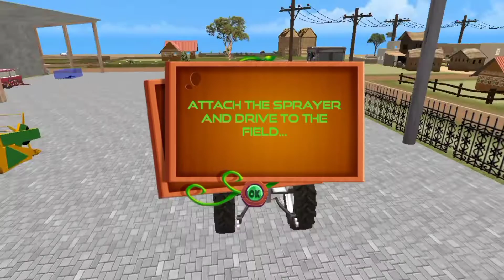Farming Tractor Driving Simulator Game Tractor games tractor off road driving tractor Vs JCB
Railway Track Construction Game Track Challenge Games Road Built Game train track games
Train Track Build Simulator City Construction JCB Game 3D- Android Gameplay train track Cunstraction

Train games simulator tarin game train wala games viral tarin games Train driving games train racing

Grand Vegas Simulator game survival of open world GTA V ganstar survive on grand Gangester games

Train Vs Bus

Heavy Tractor Troolly Cargo Simulator 3D - Farming Cargo Driver - Android Gameplay Tractor Challenge

Offroad Race Car Racing Off road Indian Road Car racing Simulator Viral Off road Car Driving Games

Tractor Game Challenge || Tractor Games || Tractor impossible stunts | tractor Gaming Gameplay trali

Tractor Game ||Tractor Chalenge Game |Tractor Gameplay Games tractor Trali game impossible challenge

Lamborghini Car Racing Game || Lamborghini Car Driving impossible Stunts || Off road Lamborghini Rec
Train Vs Monster Truck Driving Train Game Train Transport Train Passenger game train Simulator#viral

Car Simulator SportBull || Off Road Car Racing || Lamborghini off road Driving || impossible Stunts

Indian Truck Offroad Simulator || game On Android  gameplay || Truck Driving Games 2022

gaming channel...

Viral game video ...

Viral 🎮gaming videos...

game video...

geming video...

Racing Games...

Hello guys today in this video i will show Best Adventure Game for Android with Gameplay ...

No kisi ka video ☝☝☝☝☝
main Kisi YouTube channel game ka video download karke Main Apne channel per upload nahin karta hun Aur Main Khud game ka Screen Recorder Karke Main Apne channel per video ko upload karta hun 🙏🙏🙏🙏 thanks you ❤❤❤

Android Game...

gaming video...

game video...

games videos...

About : Thebest Gaming is a YouTube Channel, you where will find gaming videos...

thebest gaming YouTube channel...